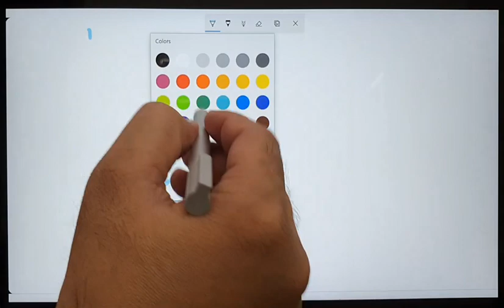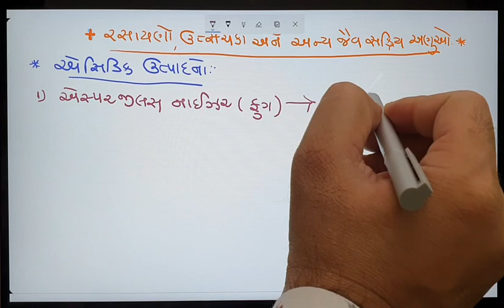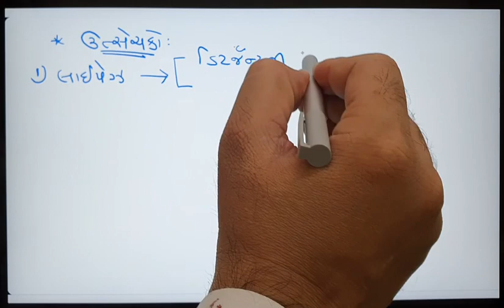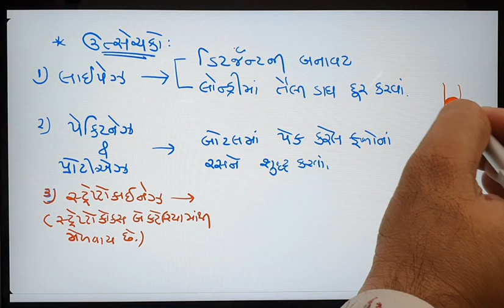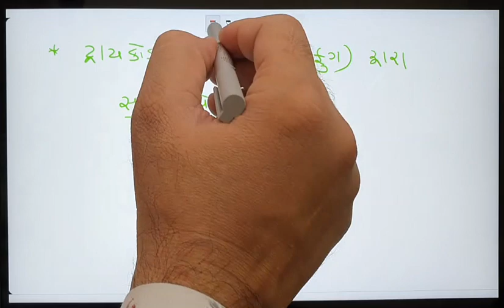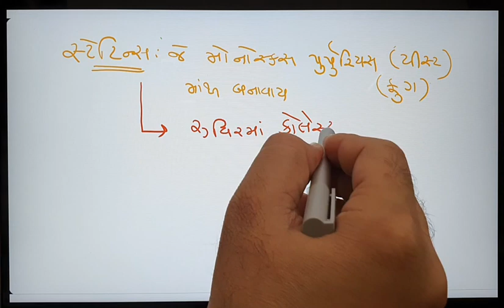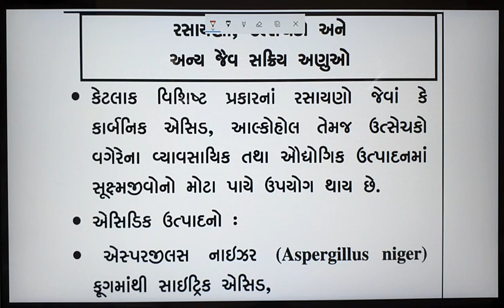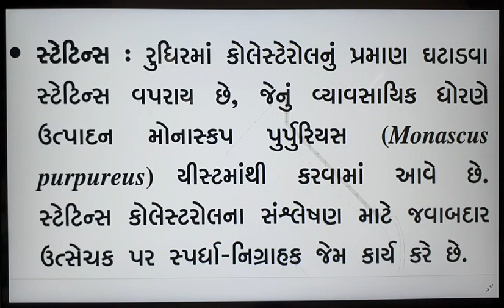રસાયણો, ઉત્સેચકો અને અન્ય જૈવ સક્રિય અણુઓ|| 12 Science || Biology in Gujarati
ધોરણ:-12 સાયન્સ
વિષય:- જીવવિજ્ઞાન
પ્રકરણ:-10
Topic:- રસાયણો, ઉત્સેચકો અને અન્ય જૈવ સક્રિય અણુઓ. (Chemicals, Enzymes and other Bioactive molecules)